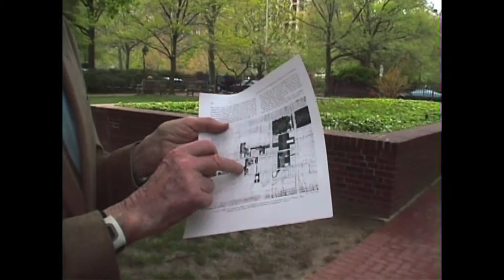Ed Bacon's Way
A walking interview with the man who invented the word, "Greenway". Edmund Bacon, Director of the Philadelphia City Planning Commission, 1949 to 1970 walks us through Old City and Society Hill, Philadelphia, on the First Greenway. Produced on Mr. Bacon's 90th birthday, May 2, 2000.